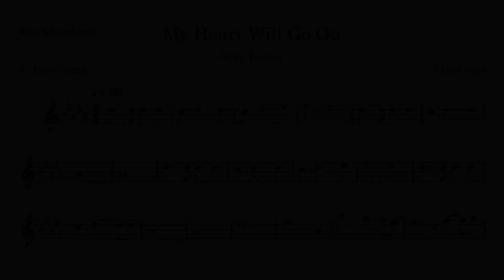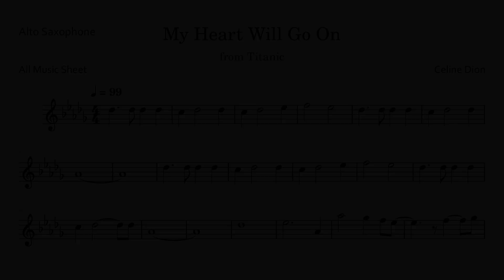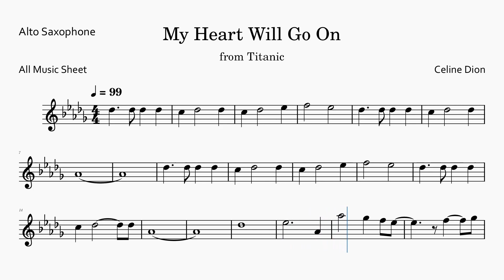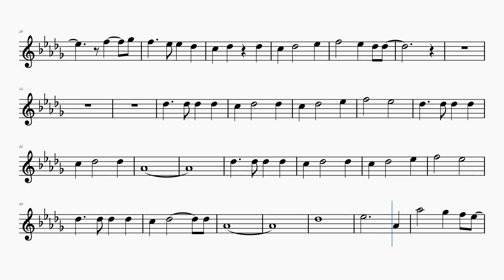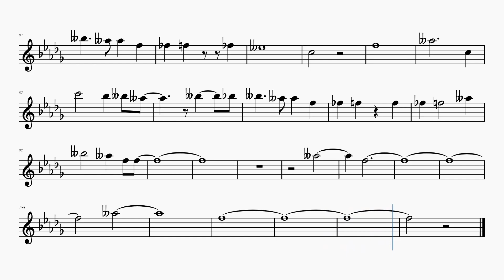MY HEART WILL GO ON - ALTO SAXOPHONE SHEET MUSIC | ASM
Melody with recorded instrument & playalong
My Heart Will Go On by Céline Dion Alto Saxophone Sheet Music Tutorial

Composer: Céline Dion
Arranger: All Sheet Music
Edit: All Sheet Music

0:00 Intro
0:06 Melody with accompaniment
4:45 Playalong